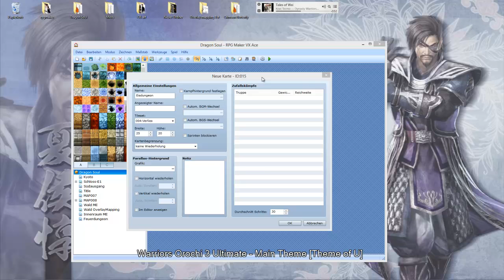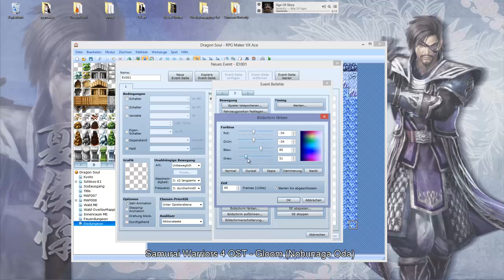[Adventskalendar] Eisdungeon mappen [RPG Maker VX Ace]